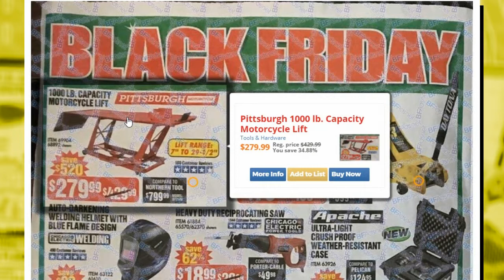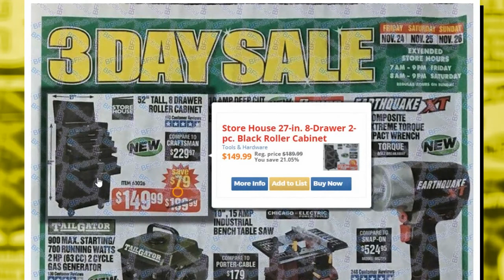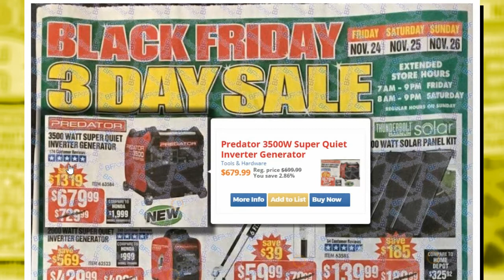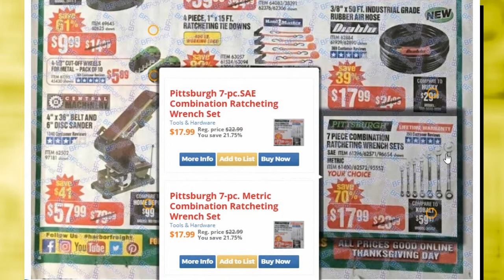Black Friday Deals 2017 - Harbor Freight Black Friday 2017 Ad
Harbor Freight has the first Black Friday ad of the 2017 season. It features 8 pages of 81 items from tools to hardware accessories. Harbor Freight will be closed Thanksgiving and open at 7AM on the day of Black Friday 2017 that is on November 24th, and the sale runs through Sunday, November 26th. Harbor Freight sells inexpensive tools and lawn/garden items that make great additions to your home or automobile. Harbor Frieght offers affordable tools of all kinds, including power tools, air tools and hand tools. During Harbor Freight Tools Black Friday 2017 Sale, shoppers will be able to find the cheapest deals and discounts on everything from auto parts, generators, safety equipment, tools, tool boxes and more. Save with this year Harbor Freight Tools Black Friday 2017 deals on Haul Master 17-ft. Type IA Multi-Task Ladder, Chicago Electric 12-in. Sliding Compound Double-Bevel Miter Saw, Admiral 12-in. 60T Fine Finish Circular Saw Blade, US General 44-in. 13-Drawer Glossy Red Industrial Roller Cabinet, Pittsburgh 3-Ton Steel Heavy Duty Floor Jack w/ Rapid Pump.